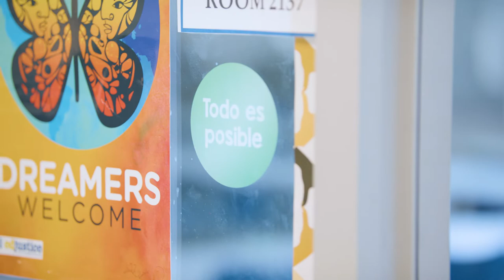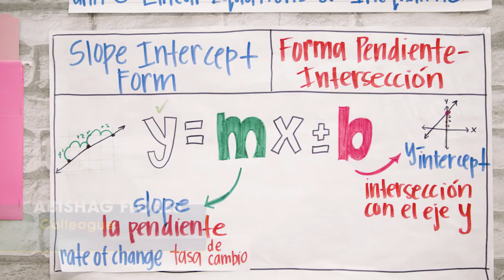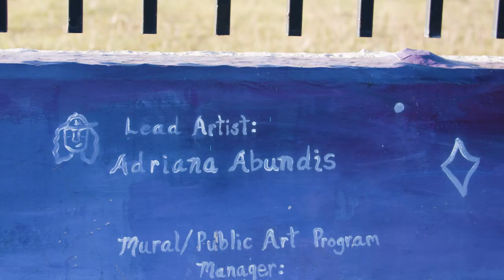NEA Foundation 2022 Horace Mann Awards for Teaching Excellence - Adriana Abundis Alonzo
Adriana Abundis Alonzo is a master educator at Sidney Lanier High School in San Antonio, Texas, nominated by Texas State Teachers Association.